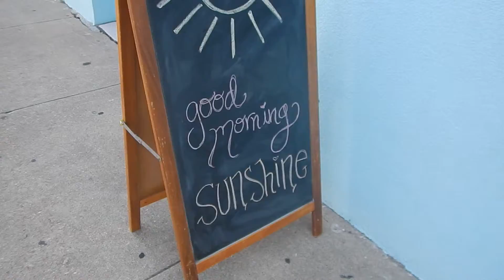OCEAN CITY, NJ